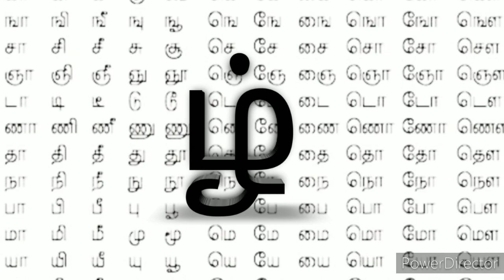Ulaga Podhu Marai Channal Intro | Official Trailer - First Video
Our Chanal having videos about Thirukural and Thiruvalluvar and also contain General Knowledge, History, Mystry and Current Events..